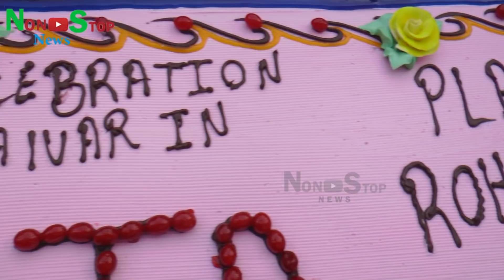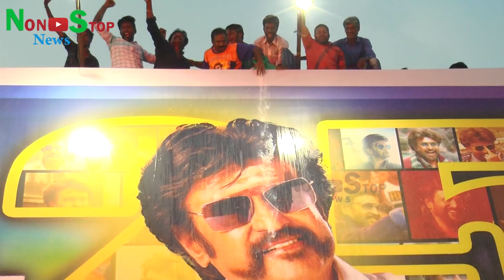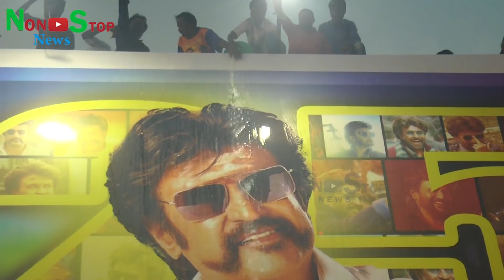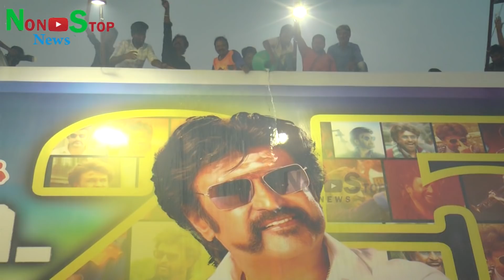சட்டை கிழிந்த கார்த்திக் சுப்புராஜ் அனிருத்தை தெறிக்கவிட்ட ரஜினி ரசிகர்கள் Petta 25th Day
சட்டை கிழிந்த கார்த்திக் சுப்புராஜ் அனிருத்தை தெறிக்கவிட்ட ரஜினி ரசிகர்கள்  Petta 25th Day Celebration

குட்டி தல Aadhvik Cute Video